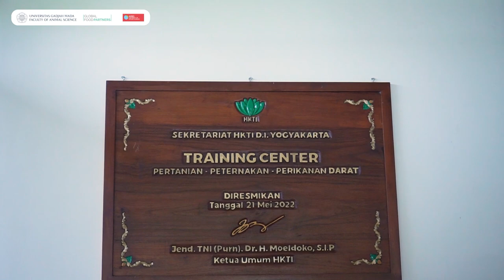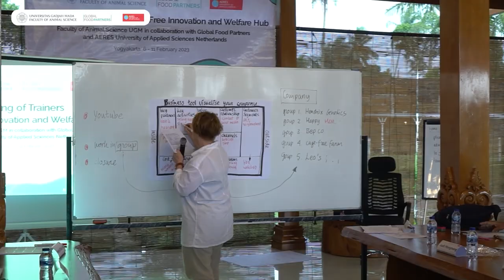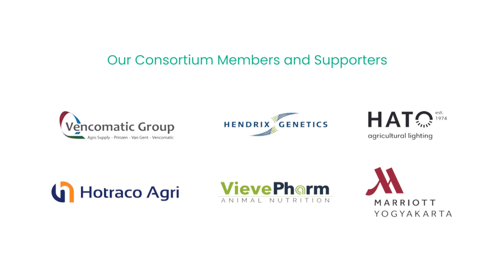Training of Trainers Short Recap (Yogyakarta, 6-11 February 2023)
Short recap of one of our agenda, Training of Trainers, that was held in Yogyakarta for 6 days starting from 6 February until 11 February. This training was done in collaboration with our partner universities, Faculty of Animal Science Universitas Gadjah Mada and Aeres University of Applied Science Netherland.